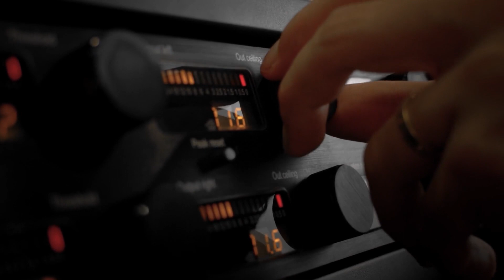PreAmps vs Amps Discussion with Sound Approach's Technical Experts!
Welcome back to Sound Approach with a brand new vlog about the differences between PreAmps and Amplifiers...what you need to know and why it's important. DJ & Ron share some of their vast wealth of knowledge with us to understand PreAmps & Amps better.

As always, thank you for your support of the channel.